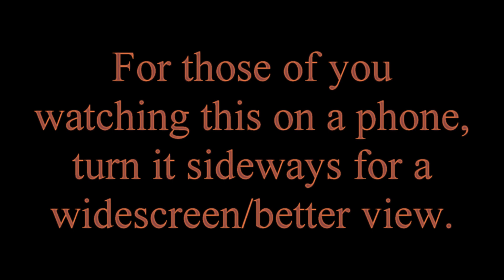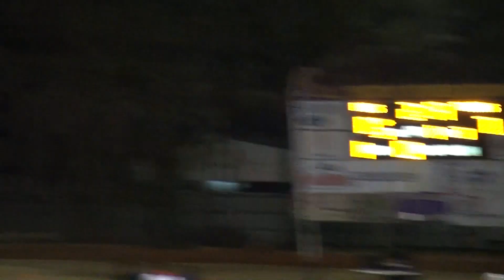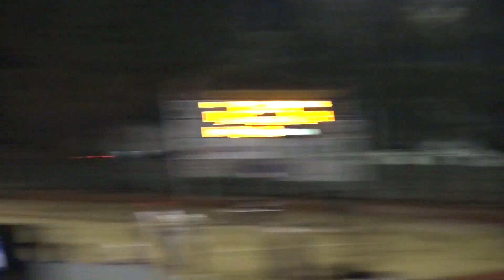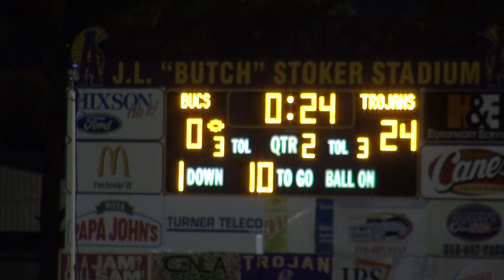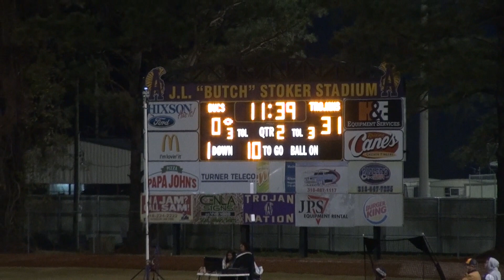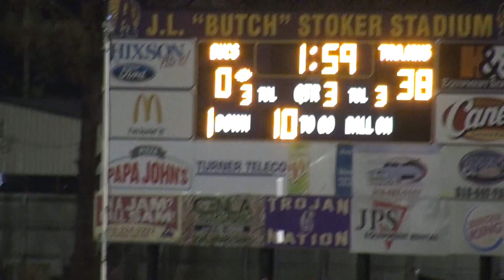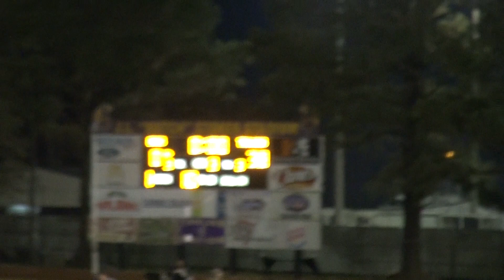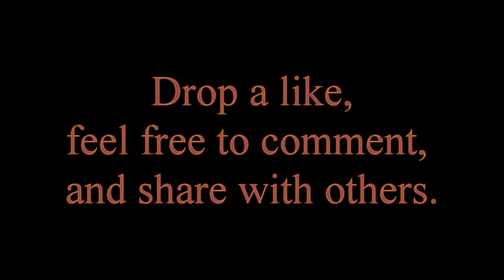ASH Trojans VS Haughton Buccaneers-December 4th, 2020-Alexandria, Louisiana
On Friday December 4th, 2020, the ASH Trojans football team played a game of football against the Haughton Buccaneers from Haughton, Louisiana at the Butch Stoker stadium in Alexandria, Louisiana.  Enjoy the show!  The teams who played on despite the great cold, the agile cheerleaders, and the still enthusiastic crowd.  Have a nice day!